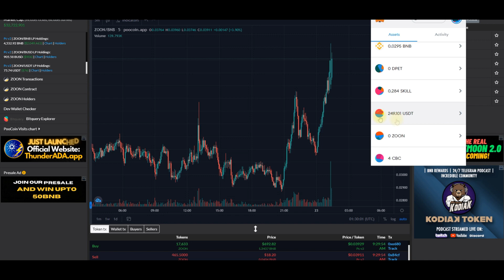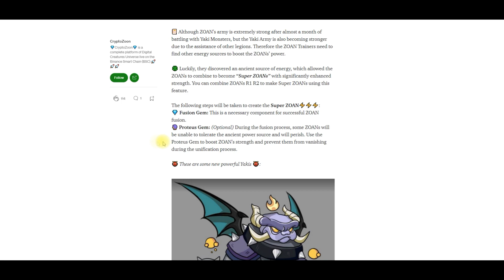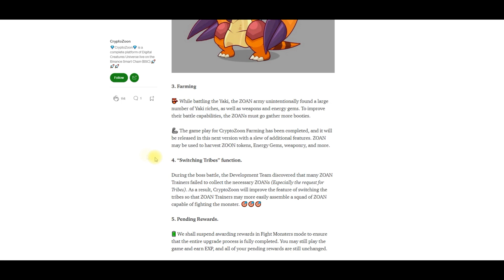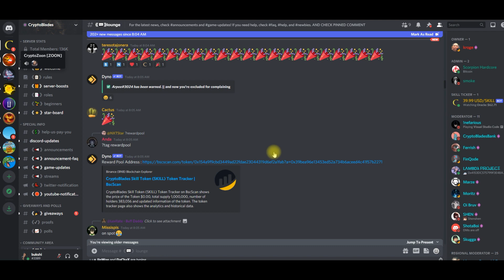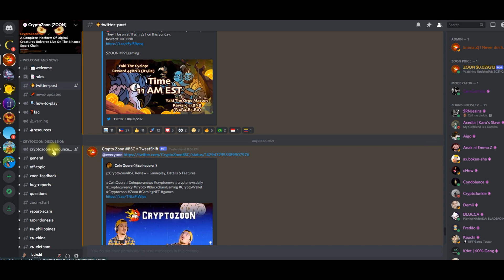ROI NA PO TAYO kaso may BIG UPDATE si CRYPTOZOON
*entering CRYPTOZOON world.*

ROI at last, after 3weeks and 2days of Playing. May big update si CZ, sana maganda para sa lahat...

Lesss gowww!!!

Let's blend sa changes sa market and kung ano yung pede natin pag ka kitaan. Earning now is made easy on the correct timing and game.

Ethereum is changing it's way of mining, next is thru gaming (2022)

Tara papahuli ka pa ba??

Extra of anything natanggap po ko, hehe:
0x672ed8d7350d68B3Bac1dE1929A5C958DBdBbDeC